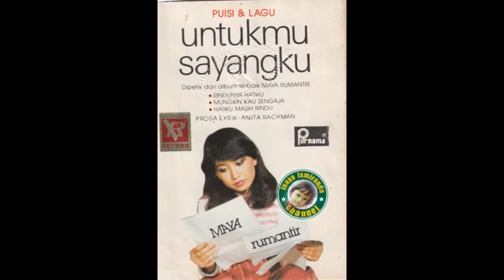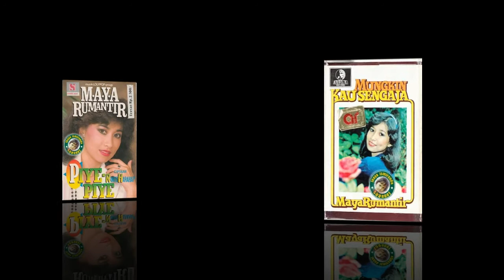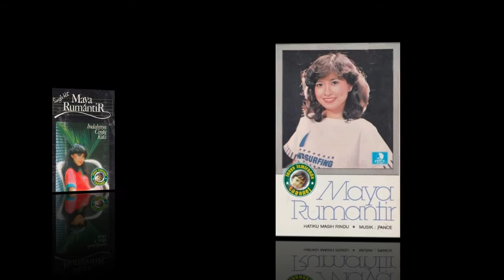Maya Rumantir ~ karenamu